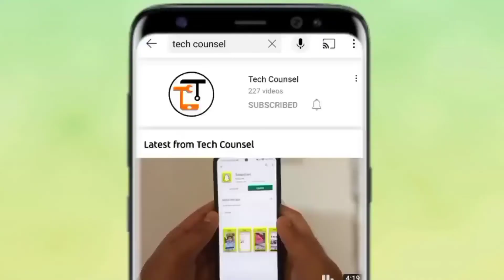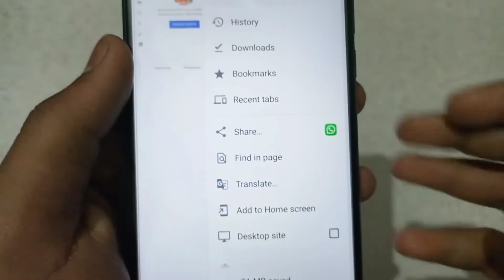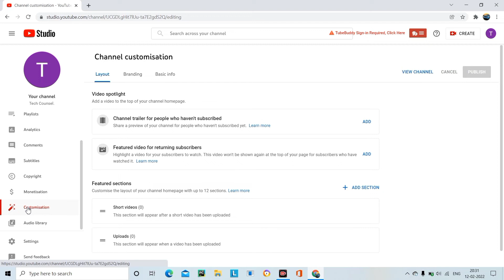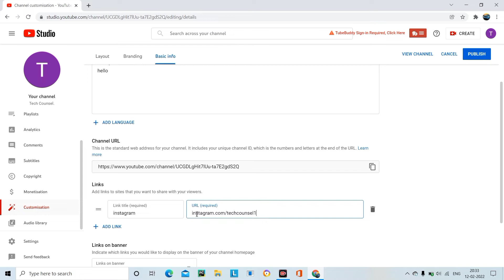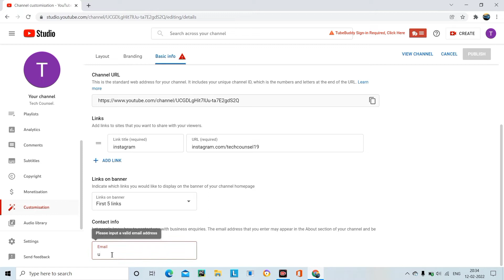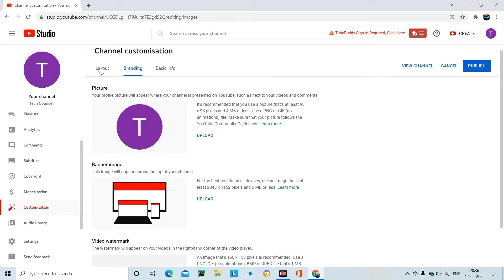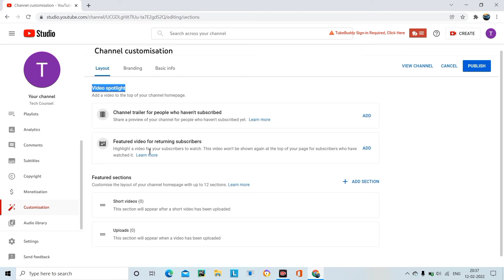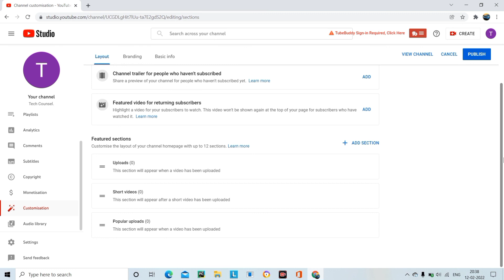How To Customize Youtube Channel In Mobile | youtube channel customize kaise kare 2022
How to customize youtube channel in mobile |  youtube channel customize kaise kare 2022 | youtube channel customisation | youtube channel customize kaise kare all this is covered in this video

About Video:-
Hello guys if you want to know about how to customize channel on youtube or professional youtube channel kaise banaye or you can say make your youtube channel look professional so please watch full video because in this video I have told you about how to make youtube channel professional or how to customize your channel on youtube so please watch full video

1) how to customize youtube channel in mobile
2) youtube channel customize kaise kare 2022
3) youtube channel customisation
4) youtube channel customize kaise kare
5) youtube channel customize kaise kare in mobile
6) how to customize channel
7) youtube channel customization in mobile
8) customize youtube channel in mobile
9) customize youtube channel mobile
10) how to customize youtube channel in 2022